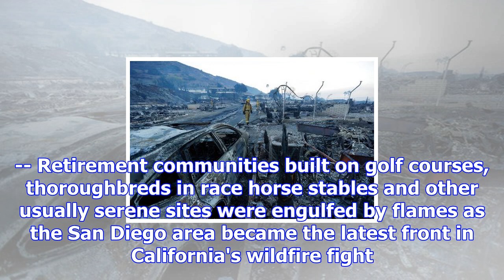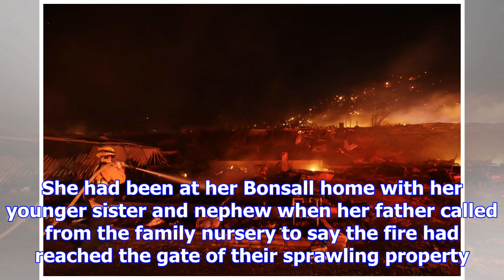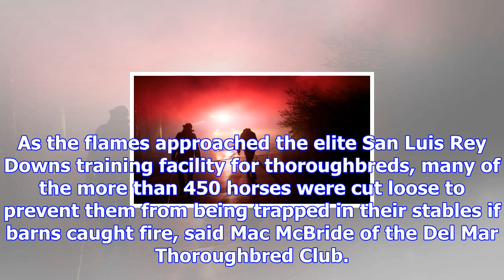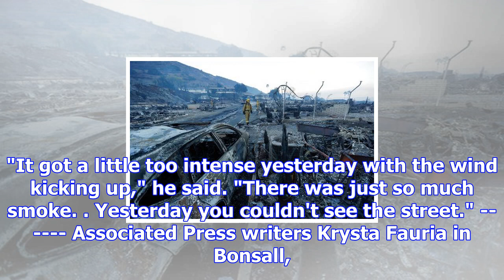Fast-moving fire engulfs semi-rural san diego area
FALLBROOK, Calif. -- Retirement communities built on golf courses, thoroughbreds in race horse stabl...